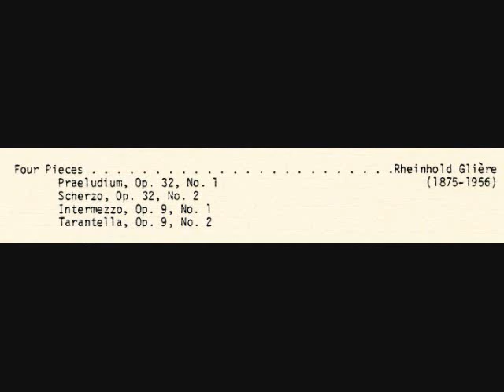GLIERE INTERMEZZO_OP.9, NO. 1.wmv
PROFESSOR DANIEL GWIN, DOUBLE BASS; DARLENE STEWART, PIANO